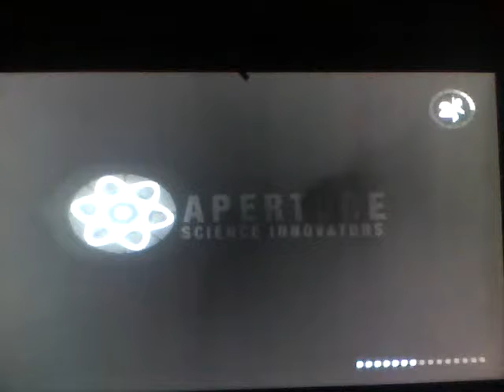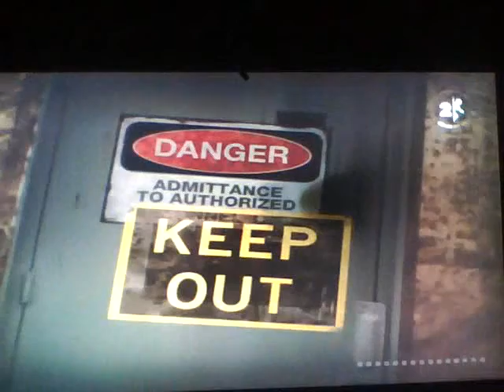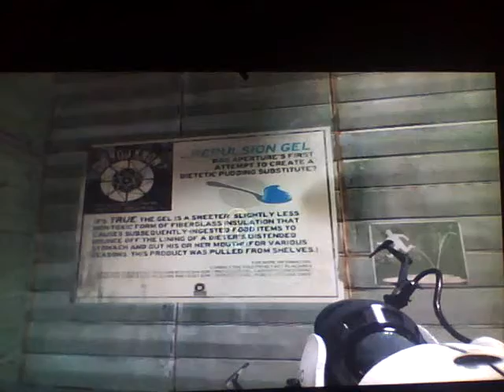Portal 2 part 6: It's cave johnson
Hi guys! Sorry, It's been a month sense I haven't uploaded this video. So I'm gonna do with deep underground test. This level is gels with blue bounces.